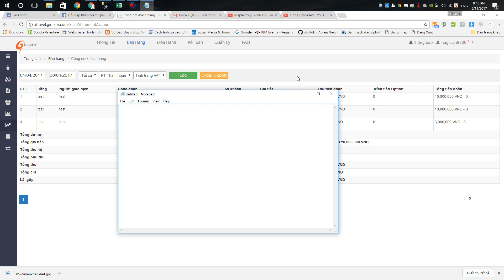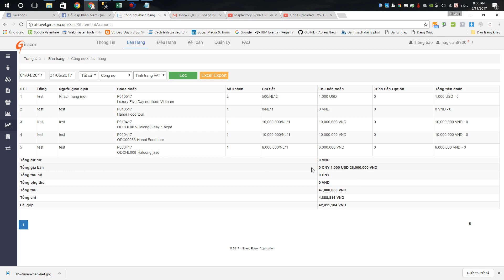Công nợ khách hàng - Phần mềm quản lý du lịch